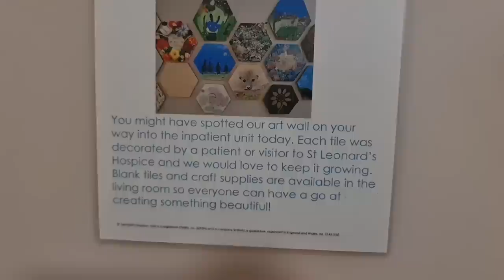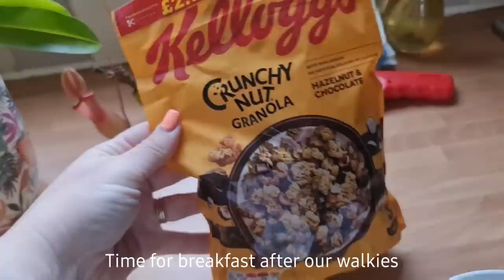It's a bit windy 💨 Is Tiny T ok? Rabbit Races man vs bun . Sooz says she's being well looked after x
Comfy Saturday at home.
Self care.
Ash builds Tiny T and Cookie a play area.